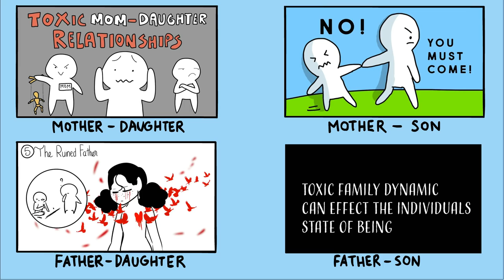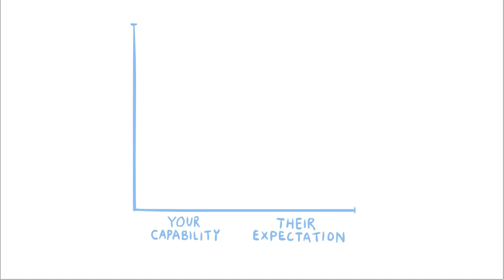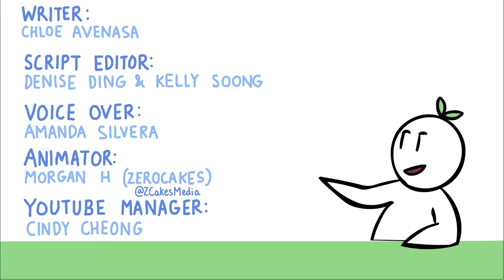YOUTH - WATCH THIS - 7 Signs You Have Toxic Parents Part 1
[Have healthy normal parents? WATCH THIS because you Do have friends that DON'T have your luck, of coming from happy healthy parents/families. Help these friends. Be a Real friend. stopsuffering stoptoxicparents]

Have you ever wondered whether you have toxic parents? What are the signs of toxic parents? What are the things toxic parents say? Many parents say emotionally harmful things that can have lasting negative psychological effects. A toxic environment at home can lead to many detrimental self-esteem and mental health problems. Do you find yourself or someone you know relating to these? If so, consider sharing this video to help us promote awareness on this topic and community bonding.

Citations:
“Abuse Defined.” The National Domestic Violence Hotline,
“Child Emotional Abuse.” Prevent Child Abuse America,
King, Stephen. Stephen King's Danse Macabre. New York: Everest House, 1980.
“Age of Majority.” Wikipedia, Wikimedia Foundation, 4 Jan. 2020,
Shorey, Hal. “Dismissing Parents and the Rejected Adult Child.” Psychology Today, Sussex Publishers, 7 May 2019,

Cosmic Cultures Global Resonance Movement Highlights:

– dreams & reincarnation
– energetic & psychic healing modalities
– sustainable living
– unified physics